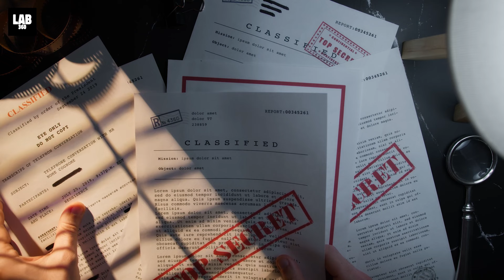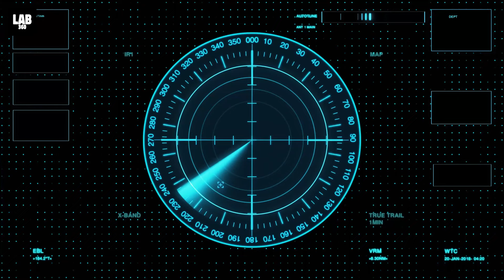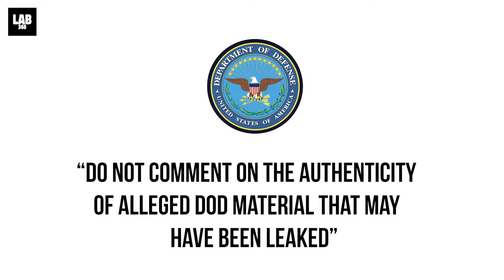Jellyfish UFO Spotted at US Military Base: What's Really Going On?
As mankind keeps making massive technological advances with AI and space exploration, the perpetual question still remains. Will we at some point in time bump into an advanced extraterrestrial species much more advanced than us? Or have we already made contact with them and it’s been hidden by the government. Atleast that’s what alien and UFO hunters think for now. And what's adding to this belief is that an eerie footage from 2018 of a US army base in Iraq has just been leaked. It shows something very bizarre and ominous hovering above the base. And to make matters worse, the US military has no idea what it was till today.